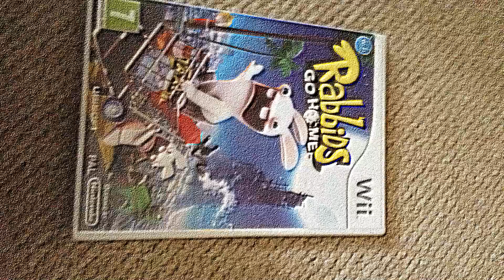Top ten wii games.